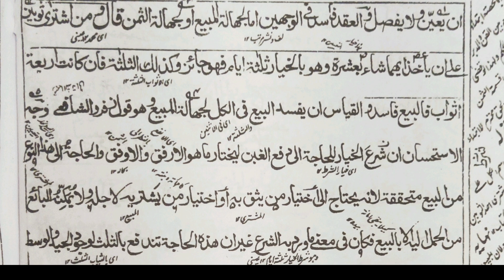ہدایہ آخرین کتاب البیوع || Hidaya Akherain || مفتی نسیم احمد مصباحی || Jamia Ashrafiya Mubarak Pur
فقہ حنفی کی مستند و معتبر کتاب ''ہدایہ آخرین"  کے اسباق، جامعہ اشرفیہ مبارک پور کے مؤقر استاد و مفتی ، ماہر فن میراث، مفتی نسیم احمد مصباحی کی زبانی